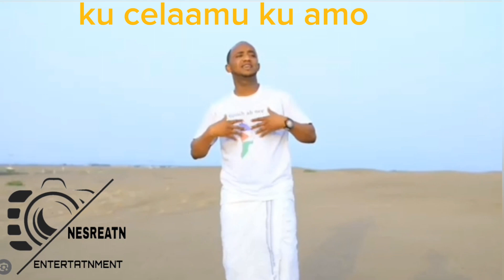New afar music Yasin K Ali @faxe cayle hooru maxiiqa@2023/💪🇪🇹🇪🇷🇩🇯👌